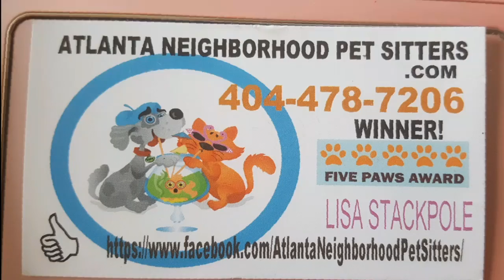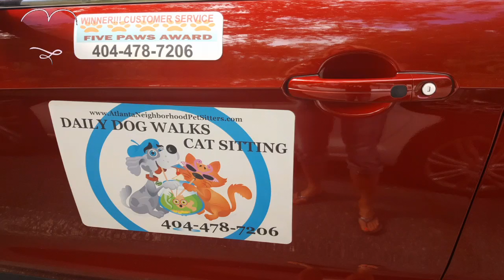Cat Sitting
Yes it's true, YOUR NEIGHBORHOOD PET SITTERS won Best Dog Walking Service by My Sandy Springs Magazine Readers Choice Awards 2018!  BUT Sissy and Leilani want to remind you that we also love cats!
Cat Sitting, pet sitting, daily dog walks and home and property watchers Sandy Springs, Dunwoody, Historic Roswell Georgia